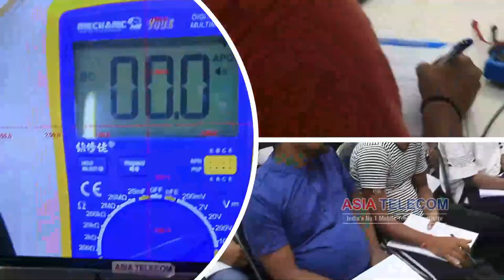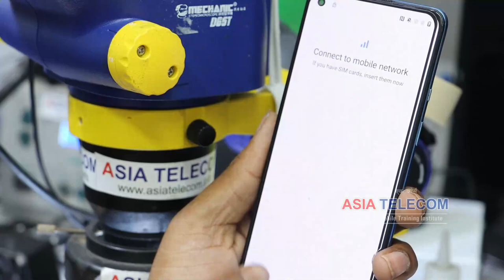One Plus 6 / 7 / 8 / 9 All Model Restart Solution -100% Solution Video For Professional Technician